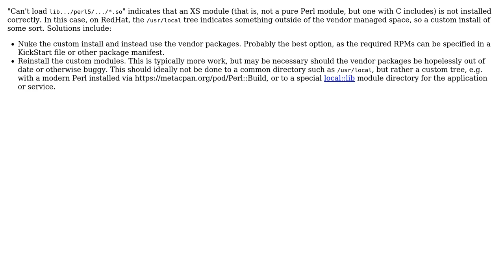Unix & Linux: snmptt cannot load PERL module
With thanks & praise to God, and with thanks to the many people who have made this project possible! You are responsible for your own actions.